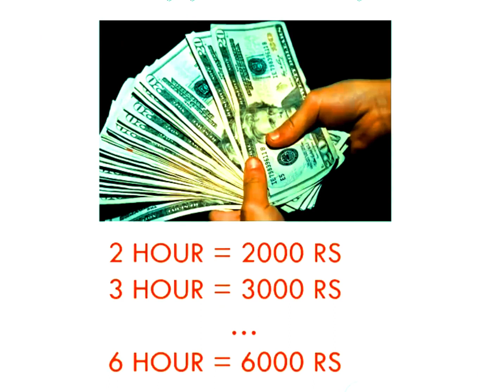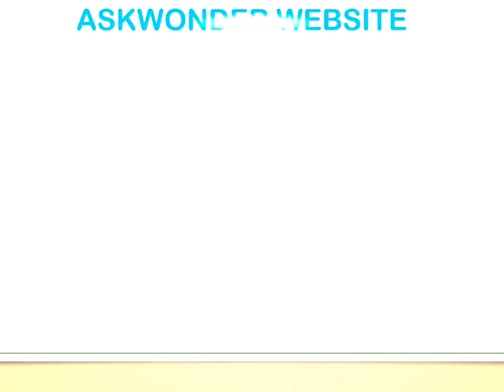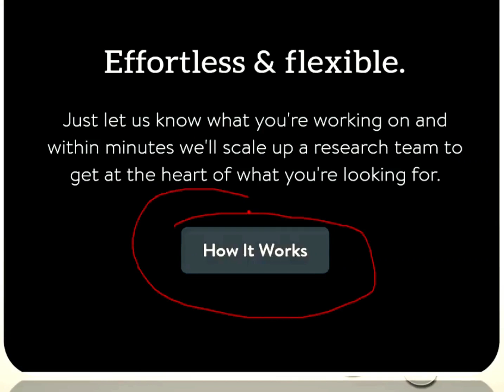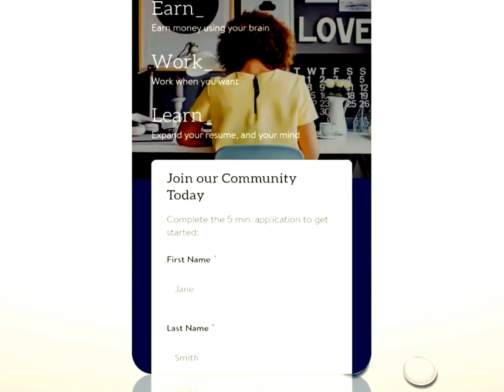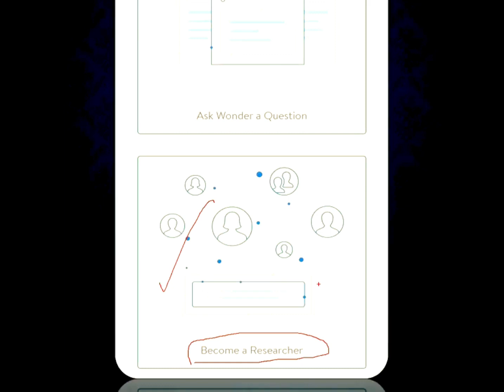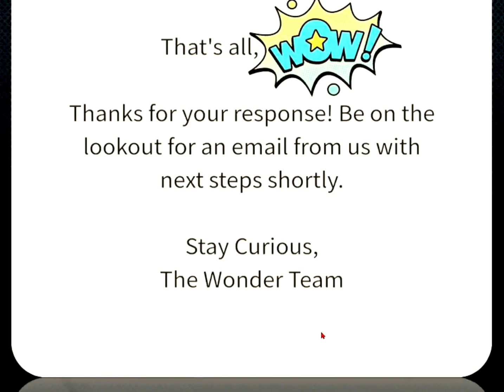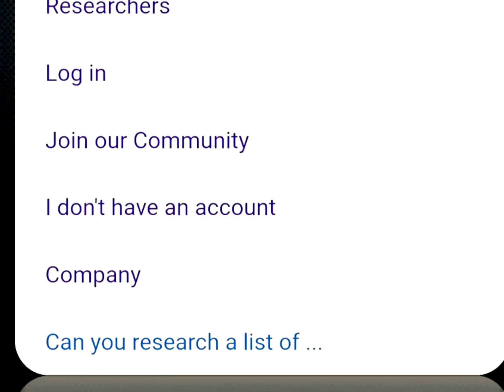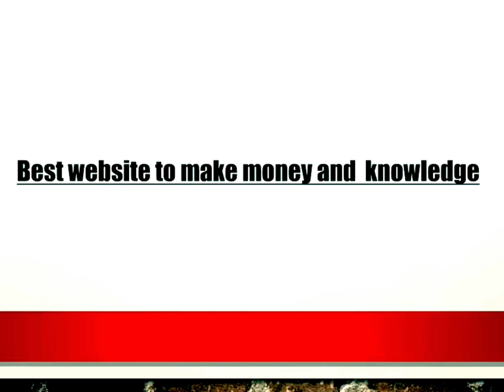Make Money From Google ₹1000/Hour in Tamil | Easy way & Fast Method | Make Money form Home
Welcome Guys Today we are Going to see How To Make Money Online Tamil... I Explain Details in This Video.